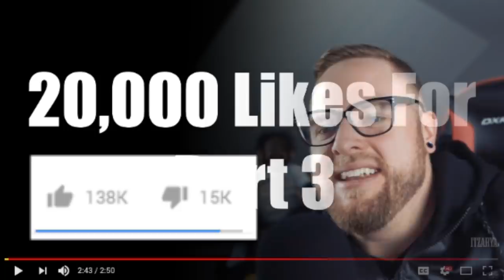Don't Be Like This Youtuber (ItzArya)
ItzArya 'Throwing water at people's faces". Just another case of someone being a complete dink and passing it off as a "prank". This kind of content is the heel of youtube.